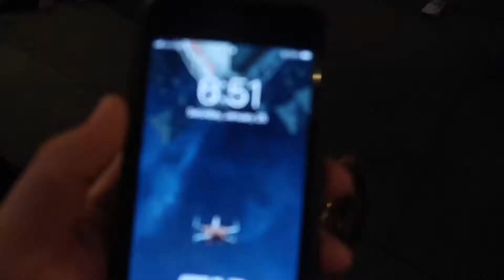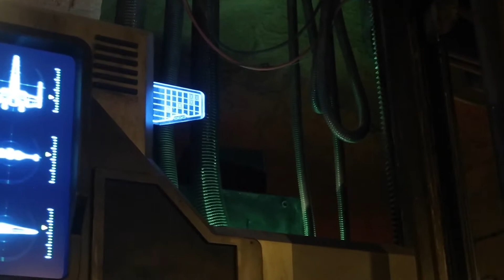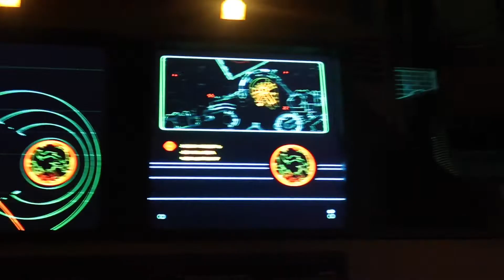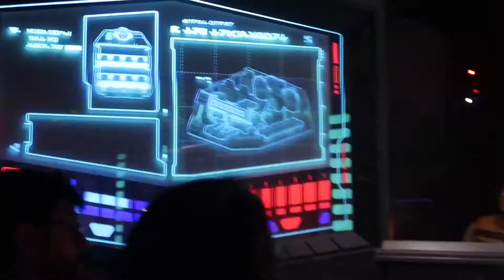I Got Captured By The First Order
Rise of the Resistance is the greatest thing mankind has ever created. I might be being dramatic but I don’t care. I wore my X Wing pilot costume today and felt fully immersed in the world of Galaxy’s Edge.